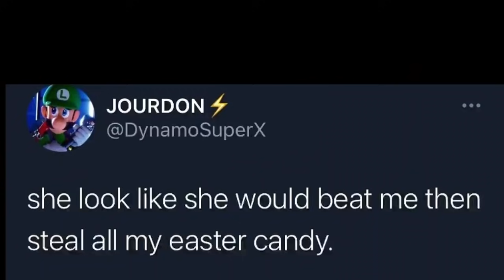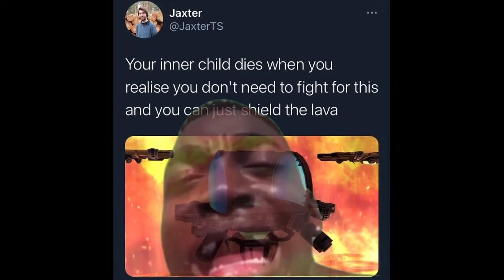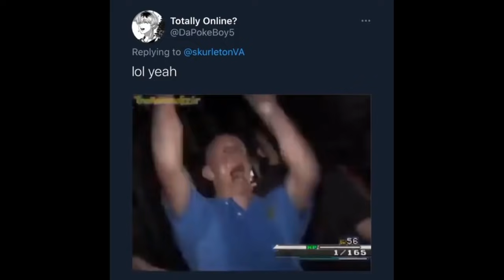mini Nintendo Meme Compilation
Here is where all the memes go